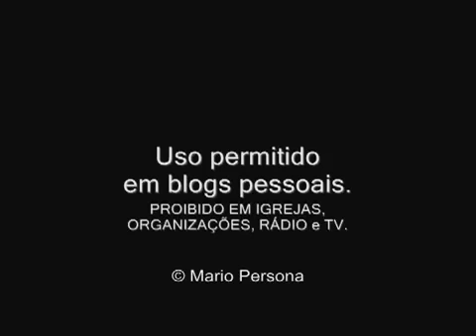Encurvados-Mario Persona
Leitura: Lucas 13:10-17
No episódio anterior Jesus usou de uma parábola para decretar o fim do judaísmo. Visto profeticamente, este episódio revela que no futuro ele irá curar um remanescente de Israel de sua condição arruinada. "Certo sábado Jesus estava ensinando numa das sinagogas, e ali estava uma mulher que tinha um espírito que a mantinha doente havia dezoito anos. Ela andava encurvada e de forma alguma podia endireitar-se. Ao vê-la, Jesus chamou-a à frente e lhe disse: 'Mulher, você está livre da sua doença'. Então lhe impôs as mãos; e imediatamente ela se endireitou, e louvava a Deus" (Lc 13:10-13).